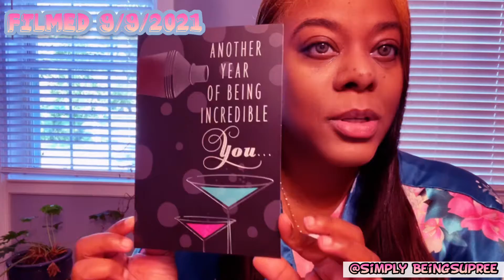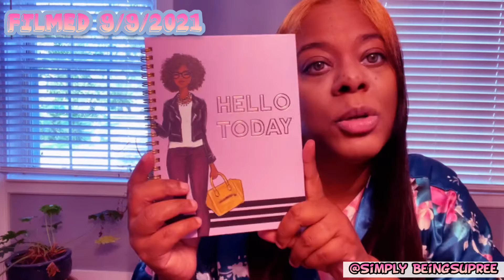My Birthday Haul 🎁 Yall showed Out This Year For Your Girl. Wow 🤩 🙏🏽 (September 2021)